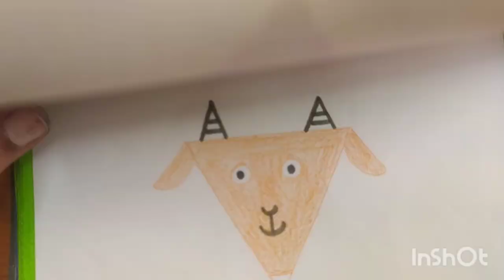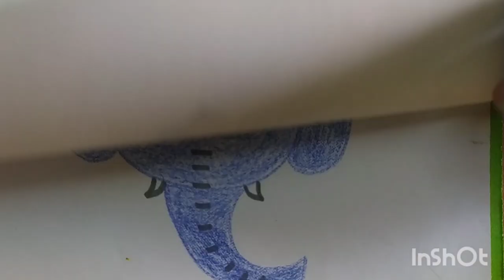Circle drawing album